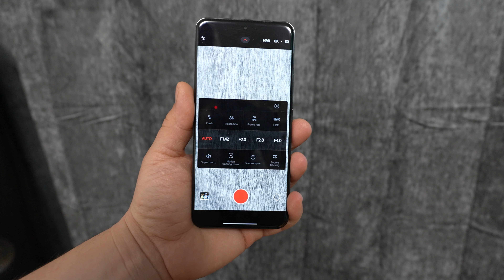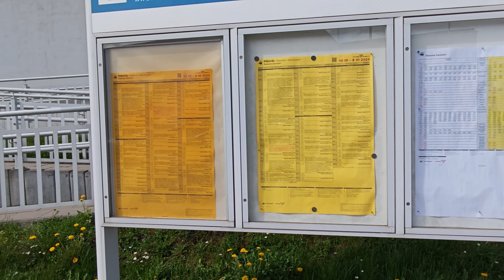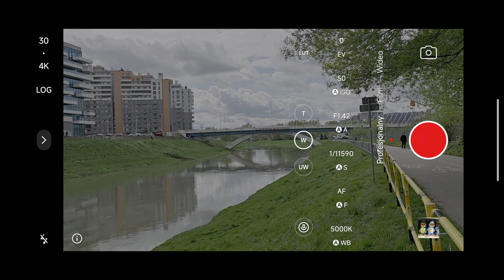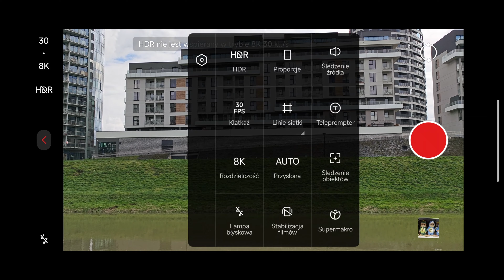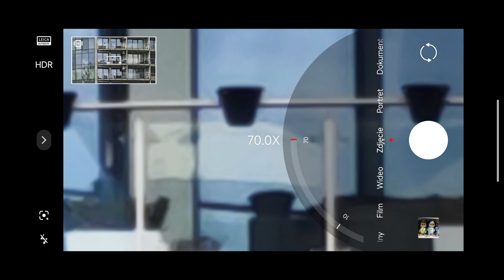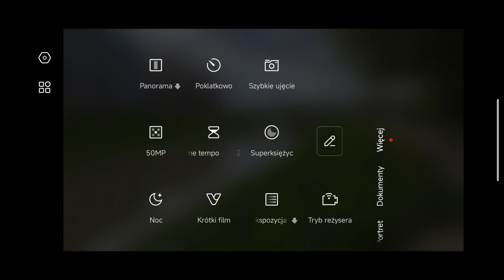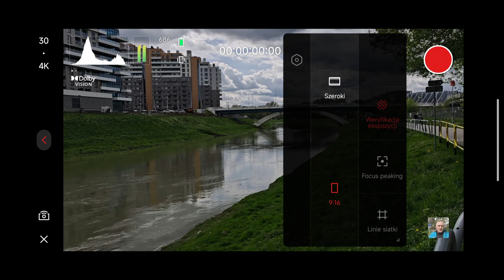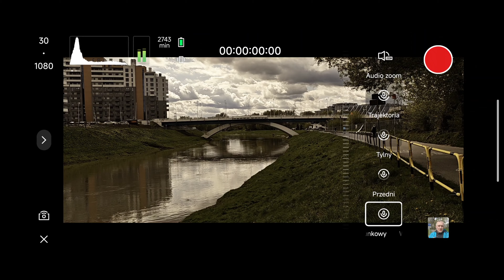Xiaomi 14 pro test kamery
telefony w extremalnie niskiej cenie wysyłka do Polski 2 lata gwarancji brak dodatkowych kosztów
telefony w extremalnie niskiej cenie bez dodatkowych opłat
Xiaomi 14 Pro - 16GB/512GB wraca na twoje konto 👀👌
linki affilacyjne

flagowe telefony w extremalnie niskiej cenie bez dodatkowych opłat
kasa wraca  na twoje konto 👀👌
linki affilacyjne

linki affilacyjne
aliexpress

link affilacyjny
komputronik